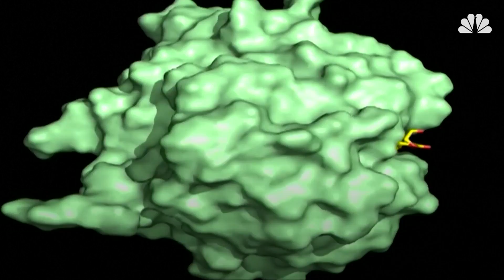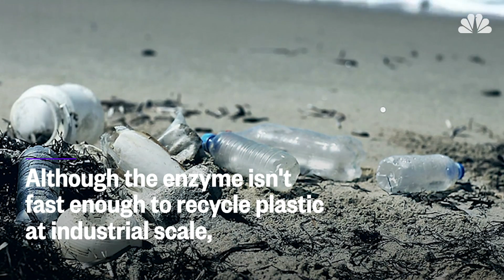A Mutant Plastic-Eating Enzyme Could Help Solve The World’s Waste Problem | Mach | NBC News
Scientists in Britain and the United States say they have engineered a plastic-eating enzyme. The enzyme is able to digest a form of plastic called PET or polyethylene terephthalate, that's found in most plastic bottles.